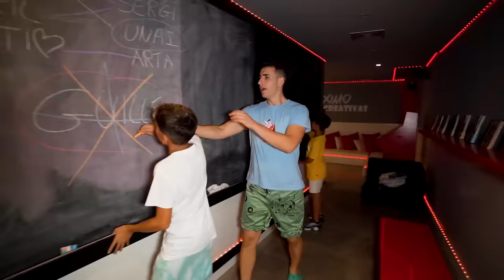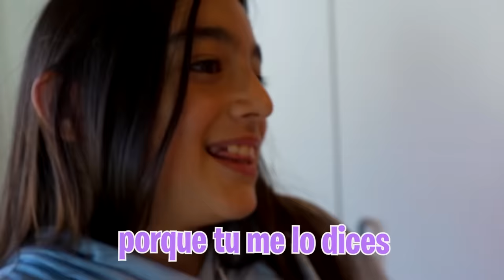MI HERMANO SE ENAMORA DE LA MEJOR AMIGA DE MI HIJA…*venganza epica*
Mi hermano está enfadado con mi hija porque ha decidido volver con su ex y ahora se ha dado cuenta de que realmente le gusta su mejor amiga.